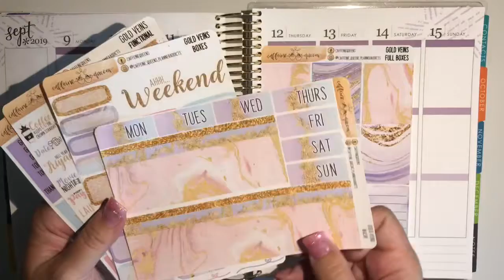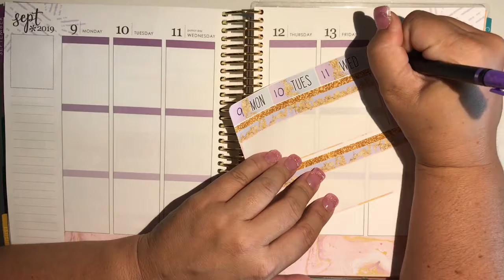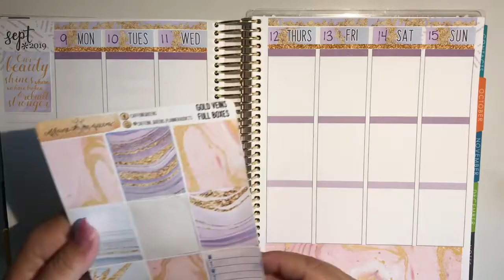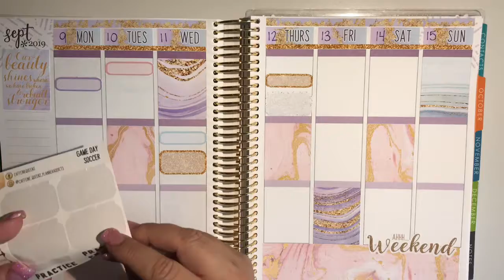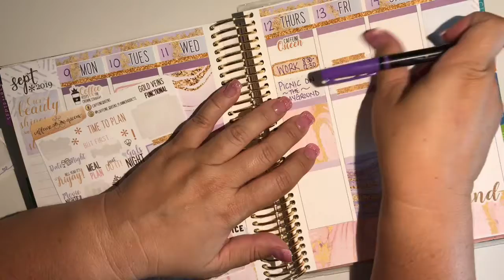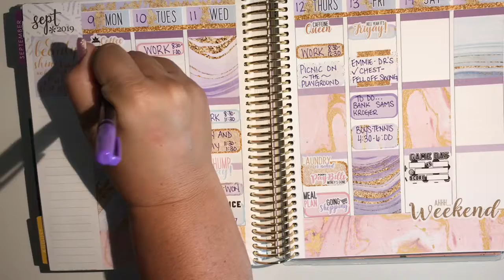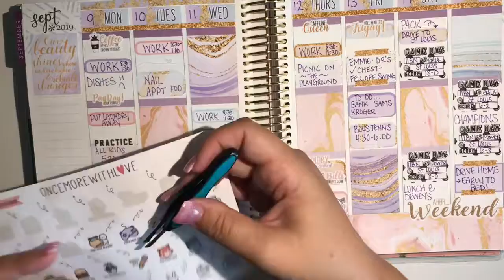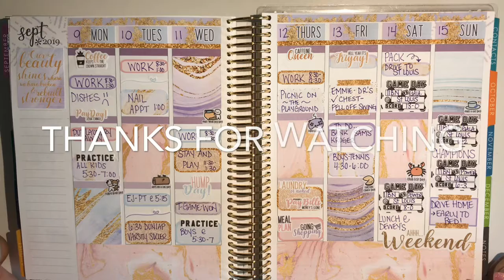Plan with Me - Rewind - September 9-15, 2019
Still trying to catch up but I finally got this video edited and upload so at least there's that.  I hope you enjoy the video.  This kit is from our shop and it's so pretty and amazing.

Remember to always keep your crown straight!!!